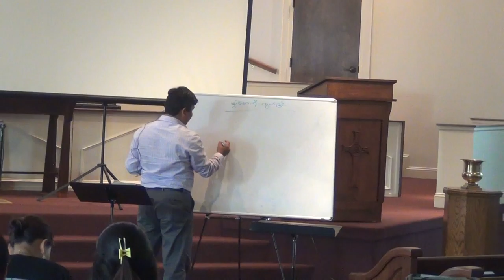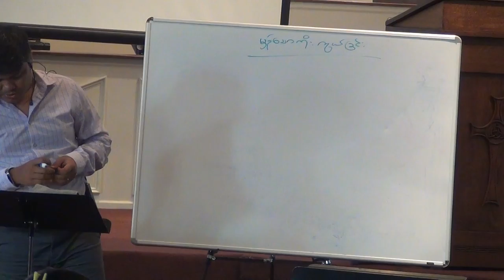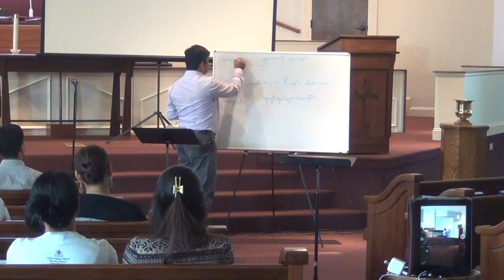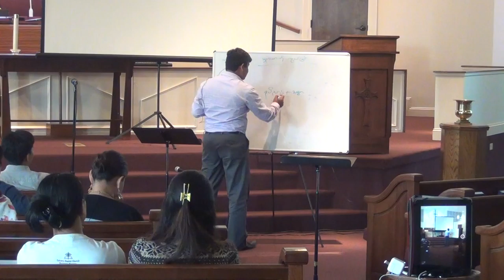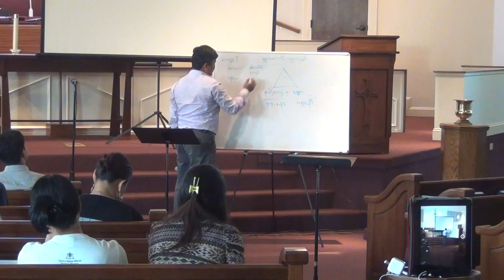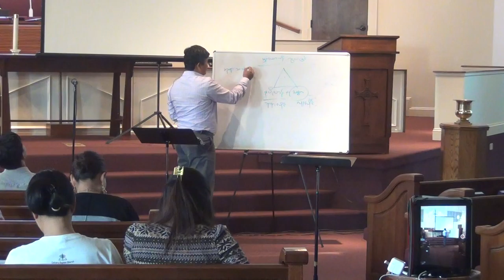Myanmar Mission by Saya Ko htwe ( Columbia SC, US.)